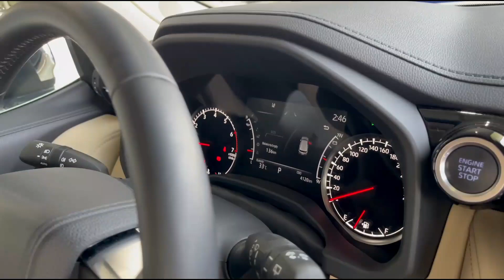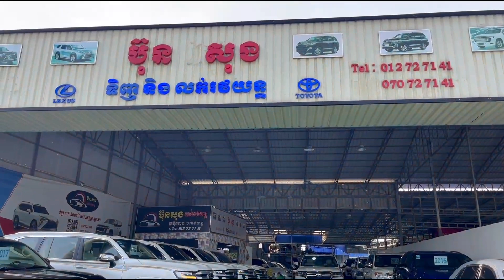Land Cruiser VX.R និង VX 2022 Full Option (Arab) V6 សាំង|ប៊ុនសុងលក់រថយន្ត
ធានាឡានថ្មីគ្មានពីឡានខ្ចី ម្ចាស់ដើមផ្ទាល់
Land Cruiser VX.R និង VX 2022 Full Option (Arab) V6 សាំង
√ ធានាលើម៉ាស៊ីននិងប្រអប់លេខ3ខែ
√ ធានាលើការជូសជុលរយៈពេល3ខែ
លោកអ្នកអាចបង់រំលស់បាន. កាប្រាក់ត្រឹមតែ 1.08 ក្នុង1ខែ
រឺ ក៏ យកឡានចាស់មកដោះដូរក៏បាន
Tell.012 727 141
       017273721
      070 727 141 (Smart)